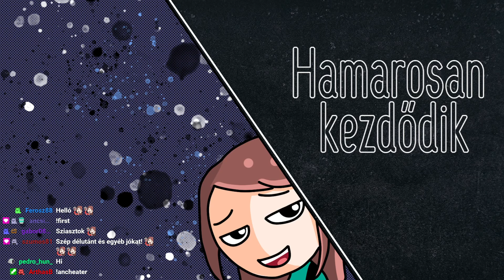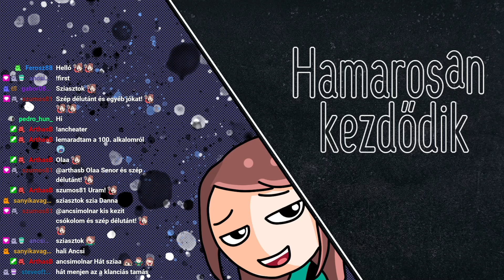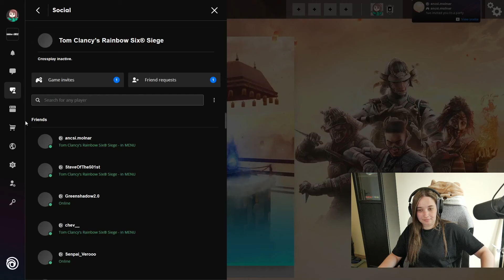13 nap és öregebb leszek amúgy /2023. Júl. 04./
Streamben történt: 2023. Júl. 04.